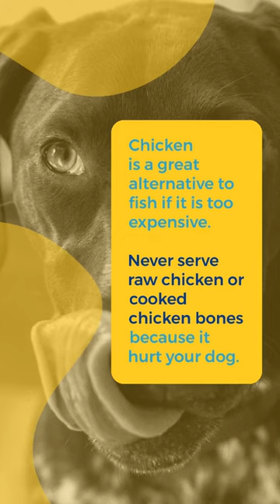Number 13 is Chicken ! Learn more on our blog - link in description 🐶🐾